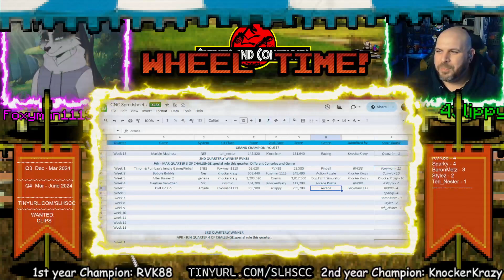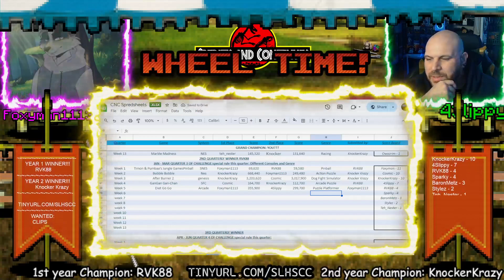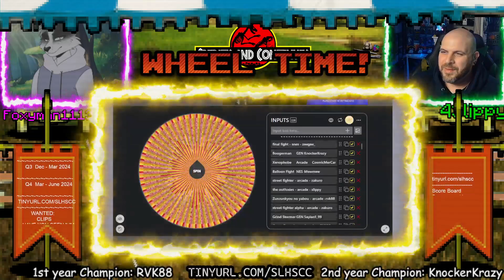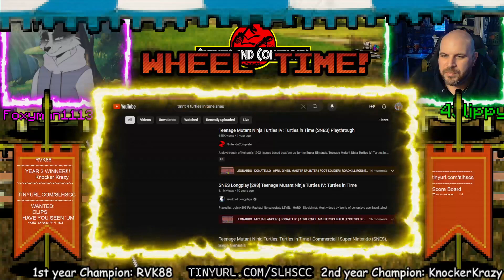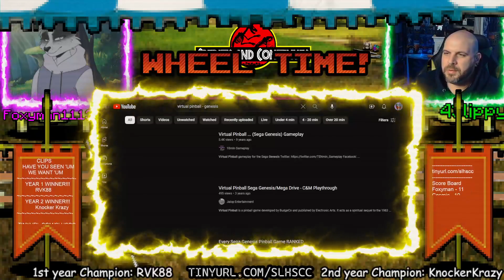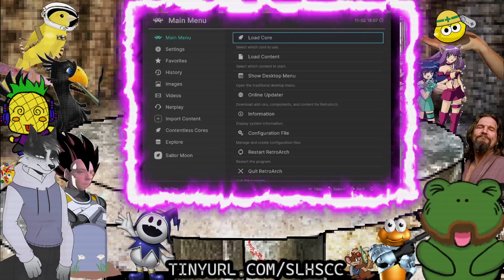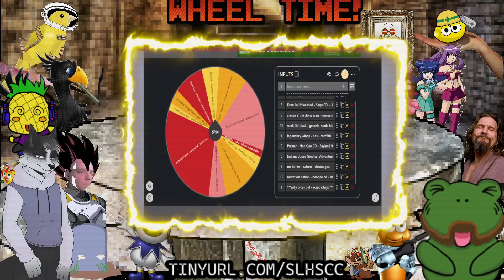Credits & Continues with Foxyman1113 and 4slippy!!!! today we discuss Flink on Sega CD and play more